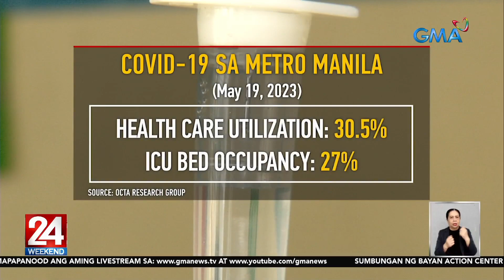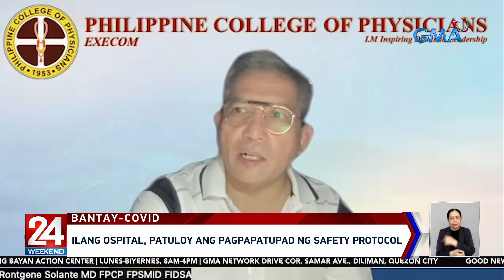Umakyat sa 24.3% ang positivity rate sa bansa; NCR ang may pinakamarami... | 24 Oras Weekend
Umakyat sa 24.3% ang positivity rate sa bansa; NCR ang may pinakamarami pa ring kaso — OCTA Research

Covid positivity rate sa Metro Manila, bahagyang bumaba, pero healthcare utilization, tumaas! May pagbabago kaya sa mga protocol ng mga ospital? Nakatutok si Vonne Aquino.

24 Oras Weekend is GMA Network’s flagship newscast, anchored by Ivan Mayrina and Pia Arcangel. It airs on GMA-7, Saturdays and Sundays at 5:30 PM (PHL Time). For more videos from 24 Oras Weekend,